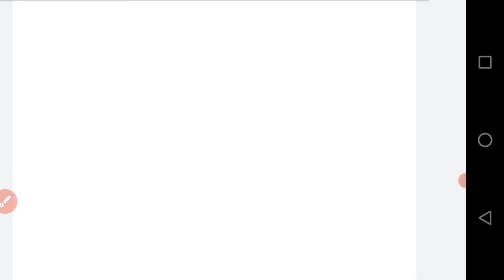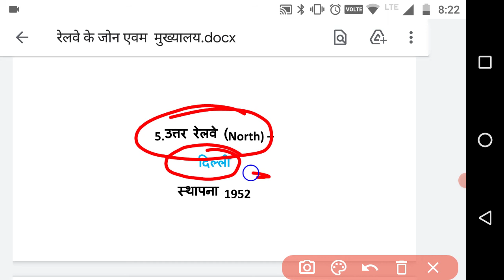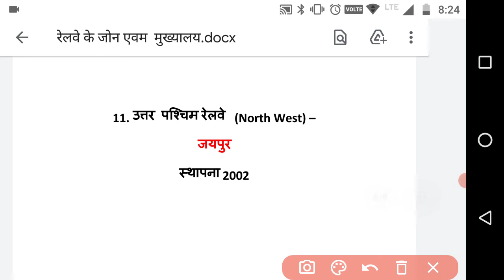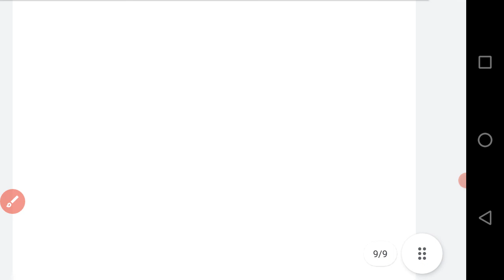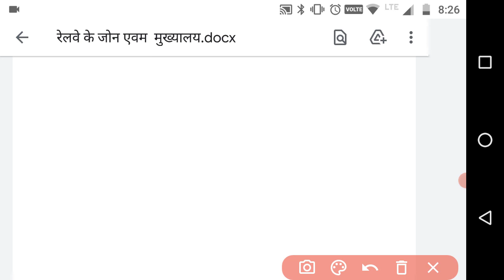Indian railways zone and head office भारतीय रेलवे के जोन एवम मुख्यालय और उसका स्थापन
भारतीय रेलवे के जोन मुख्यालय स्थापना वर्ष indian  railway  zone  and head office establishe  by pathshala number 1
youtube channel pathshala number 1

PDF KE  Join करे telegram चैनल
पाठशाला number 1